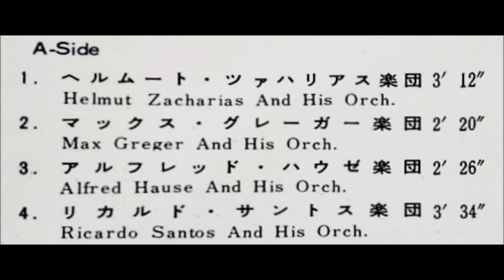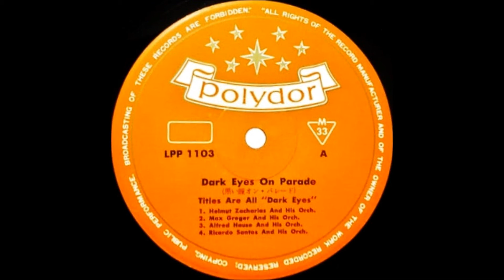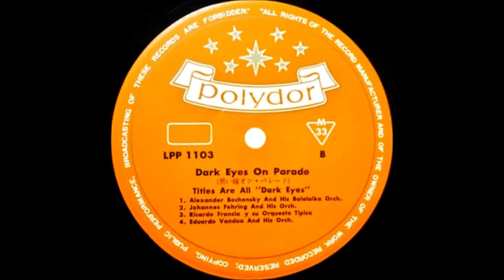マックス・グレーガー楽団 「黒い瞳」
ミリオン・シリーズ
「黒い瞳　オン・パレード」

ポリドール・レコード          LPP - 1103
￥1,000